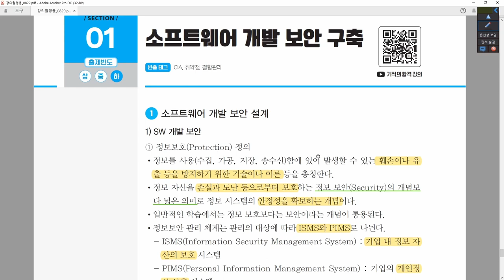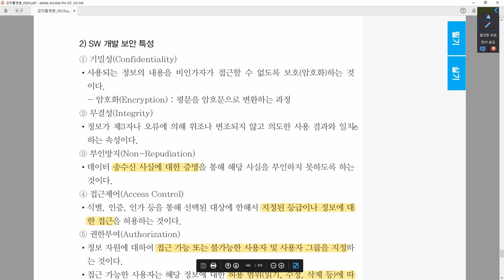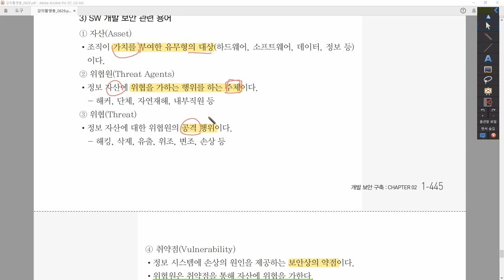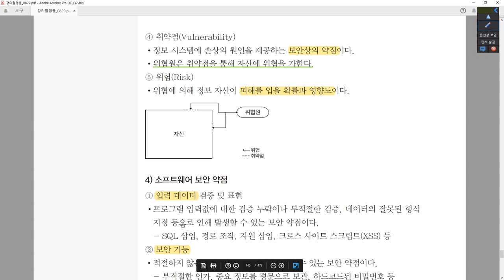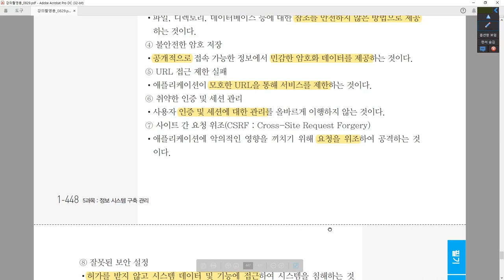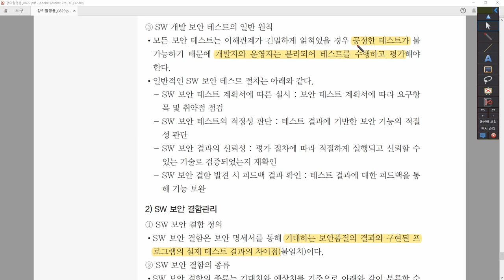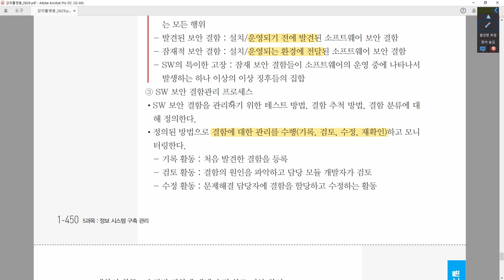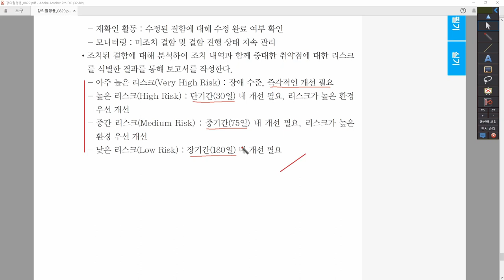[정보처리기사_환콤] 5-2-1.SW 개발 보안 구축